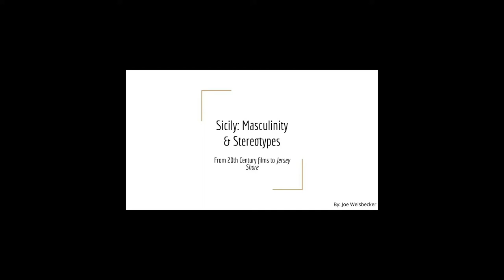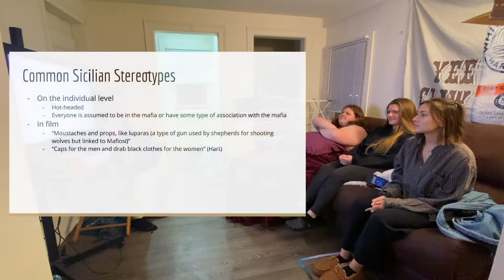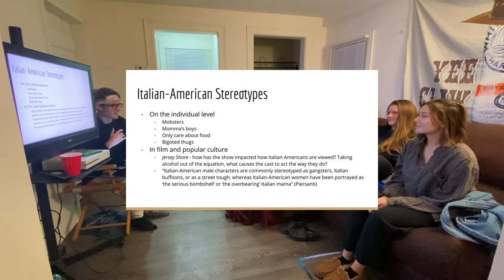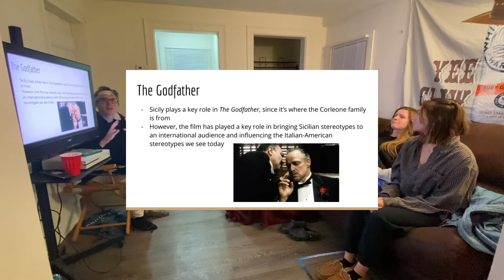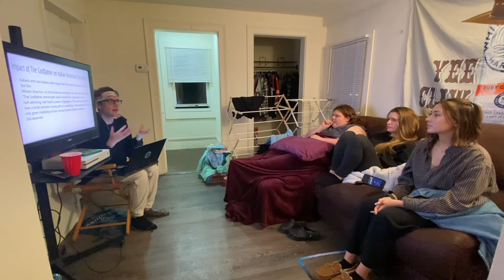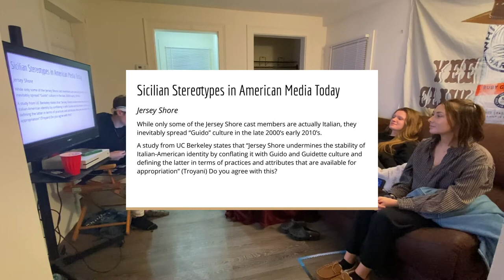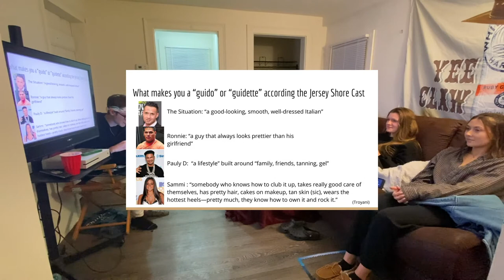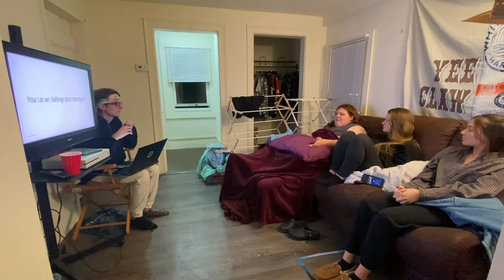Italian Film Final